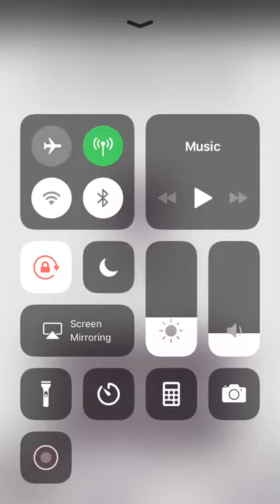Chess - Facebook Messenger Gameplay HD